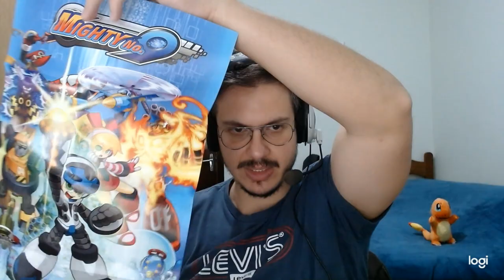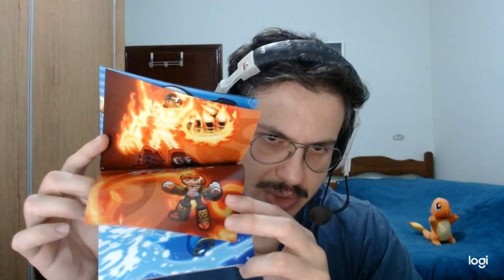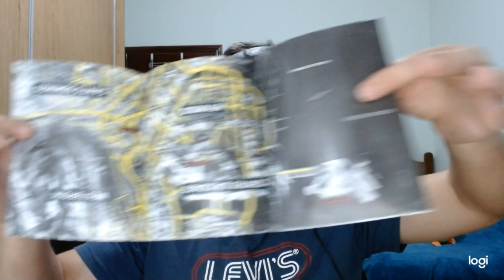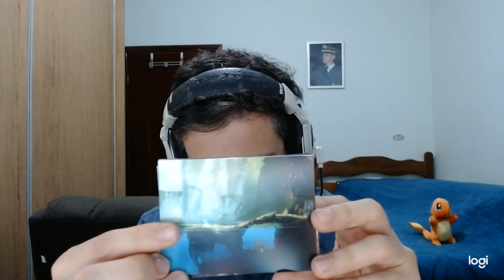RED DEAD REDEMPTION 2 edição RARA Steel Book | Piton 675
Video de aquisições. Nesse video, uma edição rara de Read
Dead Redemption 2, Cyberpunk, e meu jogo preferido Xbox e Nintendo.